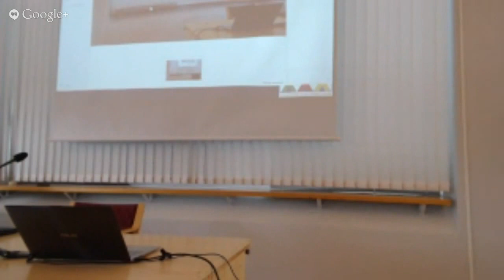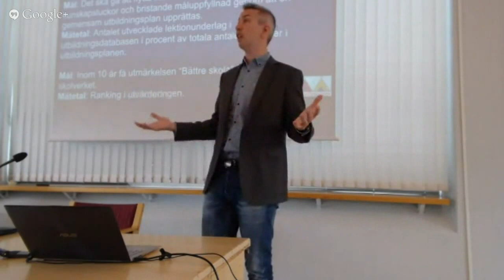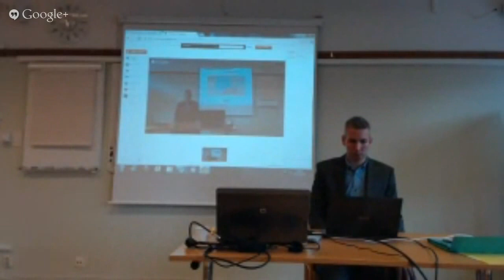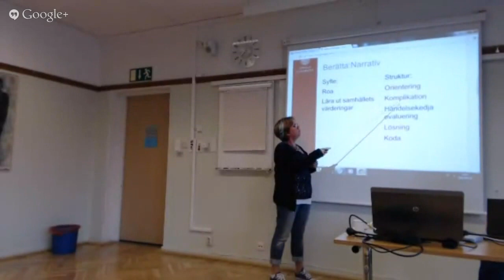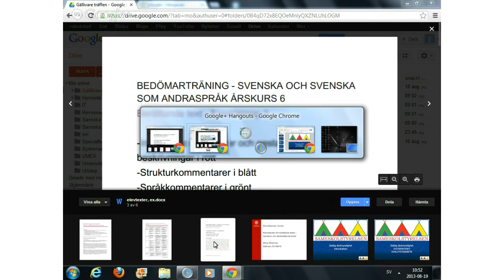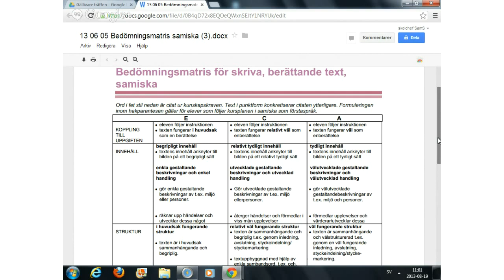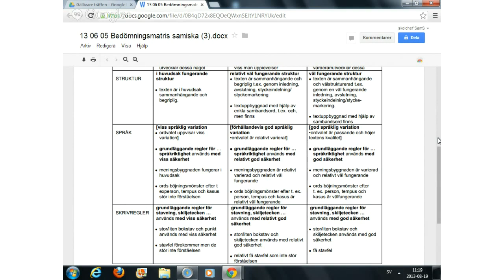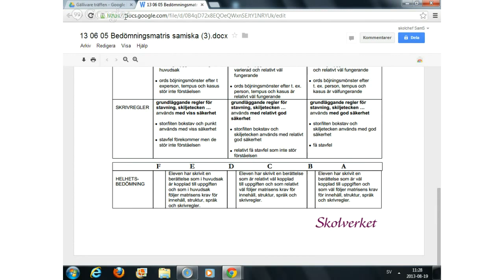Bedömningsgrunder i samiska- del 1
Bedömningsgrunder i samiska